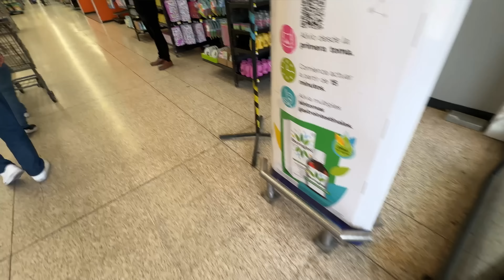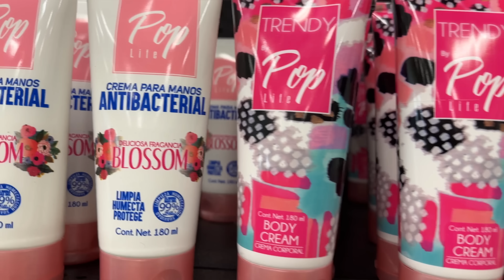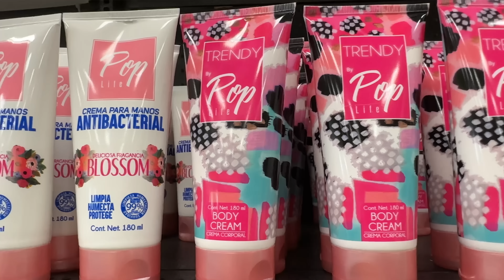Novedades en Prichos!!! | 2023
Recorrido por prichos.